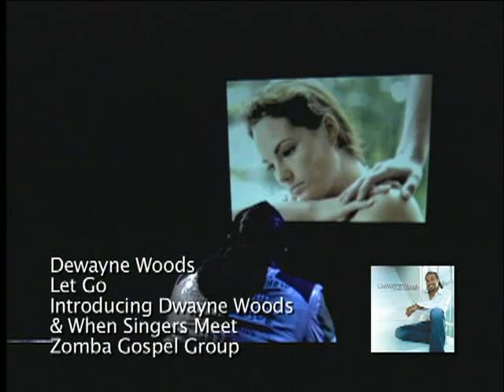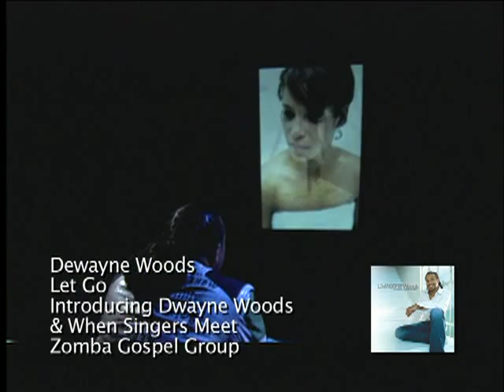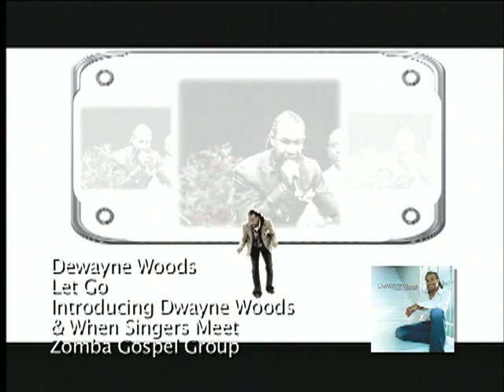Dewayne Woods - Let Go (Music Video)